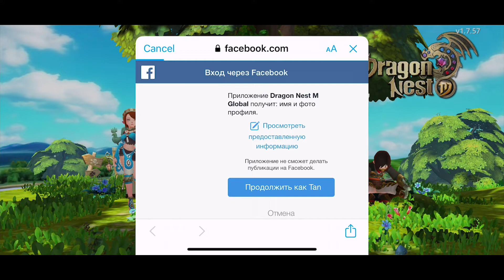Dragon Nest M - Gameplay Walkthrough Part 1(iOS, Android)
Dragon Nest M - Free

The airship to the Saint Heaven is about to set sail, shining with glorious memories.

Warrior, it's time to get back to the adventure! Dragon Nest Mobile is here!

Dragon Nest M is a 3D action adventure MMORPG containing 100% of the classic features, 3D non-targeting battles, authentic images, unforgettable stories and unpredictable new challenges! Cerberus, Manticore, Dragon Nest…all the classic bosses are back! As a powerful hero of Altera, you must fight evil dragons and save the world!

Come back with your old friends to Altera in Dragon Nest M!

GAME FEATURES

▶THE CLASSIC NEVER DIES

Transplanted from PC game, Dragon Nest M brings the classic dungeons back.

Destiny of the Prophet girl Rose, death of Gerrant, legends of all those heroes...you can re-venture into the familiar storyline and explore the fantasy world once again!

▶STUNNING VISUALS

Excellent 3D graphics and special anime effects will immerse you in breathtaking battlefields.

Powered by the Unity 3D Engine, Dragon Nest M pushes the boundaries of what’s graphically possible.

▶THRILLING REAL-TIME COMBAT

The unique non-targeting combat and unlimited combos make it easy and fast to control.

Hack and Slash! Experience all the nonstop actions and incredible combats in the palm of your hand!

▶VARIOUS CLASSES TO CHOOSE FROM

Choose your favorite class from Warrior, Archer, Mage, Tinkerer, Cleric, Assassin, and more to come.

More than 70 skills to pick, you can always find a new set of combo!

▶WIDE VARIETY OF GAMEPLAY

Explore instance Dungeons,fight in PvP battles, slaughter the dragons, expand your collection, train monsters, and more!

Team up with your friends and challenge the strongest Bosses!

▶MASS-SCALE PVP BATTLE

Face your opponents with adjusted attributes, and feel free to challenge anyone in the game.

Crush the enemies with your epic skills, daze them with your ultimate combos.Only the strongest can survive!

Create your unique dream look! It all depends on you.

Hundreds of exquisite fashions, fancy wings and awesome mounts… suit up your character from head to toe!

▶RISE TO THE TOP IN GUILDS

Assemble or join a mighty Guild with hundreds of players, strive towards common goals.

Fight along with your Guild members, united as one, the spoils of war will be yours!

Come back to Dragon Nest with your friends, save the Continent of Altera once again! Onward, Warrior! Victory is yours!

More exciting contents and gameplays are waiting for you to be discovered!